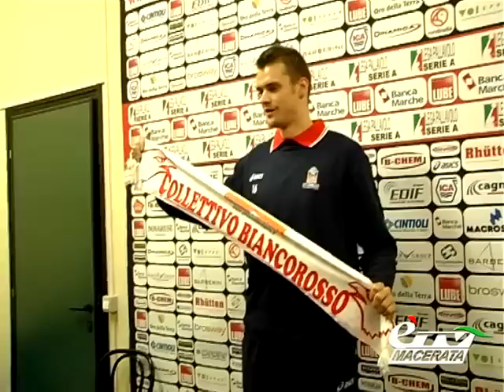LUBE VOLLEY 2012/2013. PRESENTATO UFFICIALMENTE DICK KOOY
Macerata. 23 novembre 2012. Presentazione ufficiale per Dick Kooy , il nuovo schiacciatore della Cucine Lube Banca Marche arrivato da Modena con la modalità del prestito fino a fine stagione per rinforzare la rosa biancorossa dopo gli infortuni di Kovar e Savani. Dick Kooy potrà essere utilizzato dalla Cucine Lube Banca Marche sia nelle competizioni nazionali che nella Champions League. La società ha già avviato le procedure per il rilascio del transfer utile a farlo scendere in campo, ma visti i tempi tecnici e burocratici necessari, molto difficilmente potrà essere a disposizione di Alberto Giuliani domenica prossima a Verona. Servizio di Carmela De Dato.